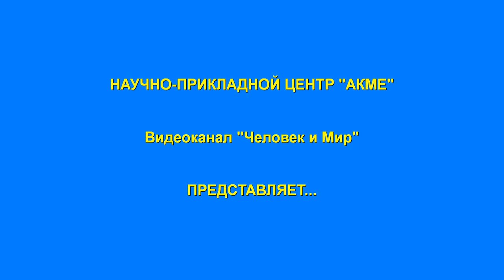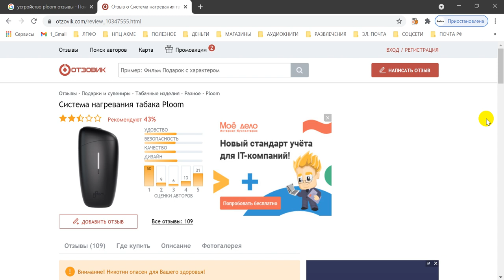Магазины Красно-белое и электронные сигареты